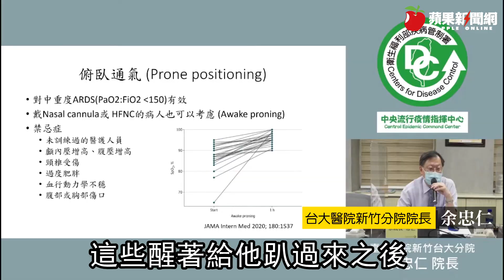重症慘況曝光！護師嘆病房「一片混亂」 「超人姿勢」翻身會累到炸 獨家 | 台灣新聞 Taiwan 蘋果新聞網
國內新冠疫情重症個案數居高不下，醫護都非常頭痛，對此中央流行疫情指揮中心昨發起重症照護線上課程，提到讓患者採「超人姿勢」、接受面朝下的俯臥通氣治療，稱此有助血氧濃度改善，不過第一線的護理師卻叫苦，指院內收治重症病例達2位數，平均每名護理人員要照顧2至3人，「病房內一片混亂」，因病人不時需搶救，且不少患者已採超人姿勢，但多數體重不輕，又插管、無意識，導致要翻身時，常需2到3名護師一起扶持，真的是身心俱疲。

醫師也認為，超人姿勢效果有限，有時患者翻身甚至要3名以上護理人員聯手，還要時刻注意俯臥後有無突發狀況，這對醫護壓力太大，若指揮中心有此建議，應要求院方添購特殊俯臥床。

在北部某醫學中心任職的護理師A說，她在收治重症患者的加護病房工作，病房內重症患者達2位數，「狀況真的都很不好，病程來很快，恢復卻很慢，極少數能如期好轉」。

A形容，現在病房內一片混亂，每位護理師要照顧2至3名患者，而重症病人因肺部受損，會喘，多數都需俯臥，但大部分已插管，體重又很重，所以需要好幾人一起處理，「而且同時常有其他患者的生命監測器一直逼逼叫，隨時要急救，還要注意有沒有人擅自脫離呼吸器，非常崩潰」。

在指揮中心昨召開「新冠病毒重症個案臨床處置」線上課程中，台大醫院新竹分院院長余忠仁也提到俯臥通氣治療，稱這是在疫情中被認為是很重要的超人姿勢，能改善血氧。